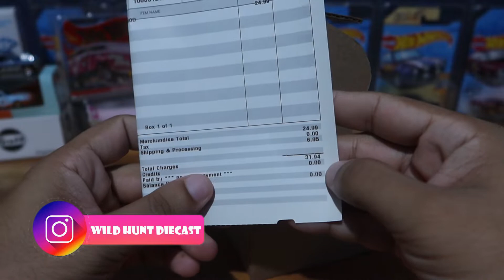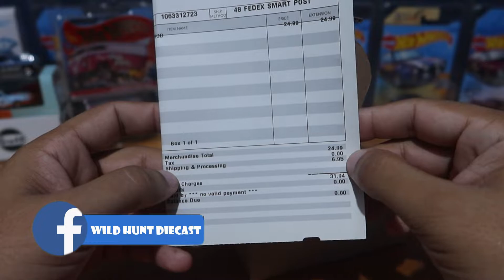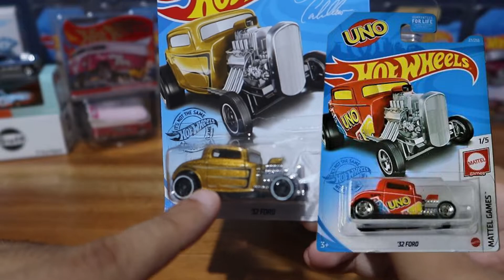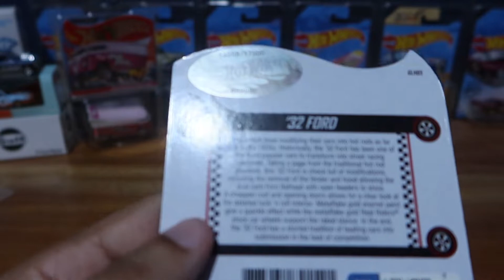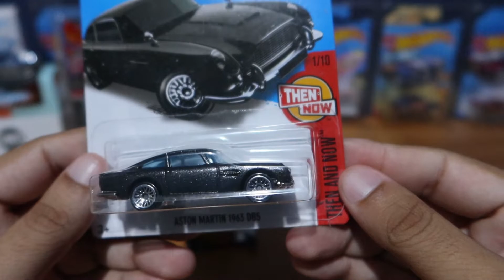NUEVO casting del 32 FORD que hace su aparición en el Red Line Club / HOT WHEELS / WILD HUNT DIECAST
En este vídeo comparto con ustedes mi 32 Ford del Red Line Club (Hot Wheels) que me llegó hace poco. Ademas, vamos a ver que tan especial es la pintura metalflake especialmente diseñada para este casting que esta haciendo su debut por todo lo grande. Acompáñame en este video.